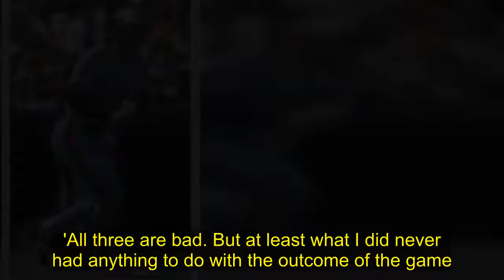Ex-Expos groundskeeper: Pete Rose used corked bats